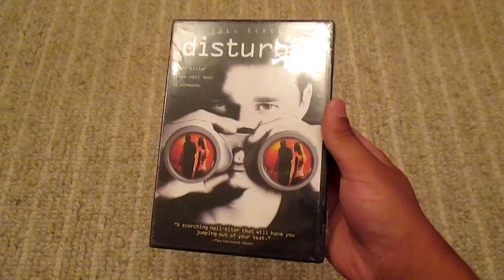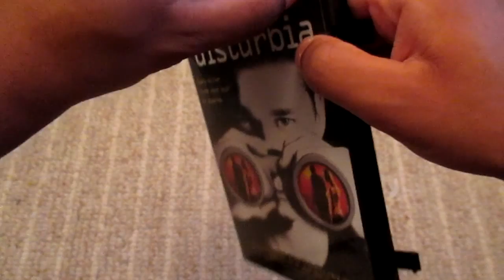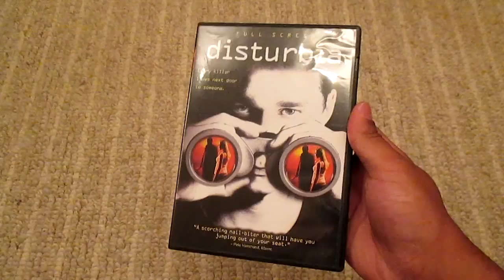Disturbia DVD Unboxing | Thrift Store Find!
Here is my unboxing for Disturbia starring Shia Labeouf on dvd.